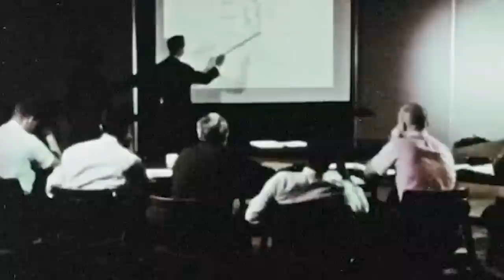Apollo 11 Astronaut Just Revealed The Moon Is NOT What You Think!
In the annals of human history, one giant leap for mankind was celebrated. Yet, concealed in the shadows of that historic moon landing lies a story never meant to see the light of day.  But, what revelation was so monumental that it was concealed from the world? And why?Did they witness the presence of extraterrestrial life or make contact with beings from beyond our solar system?